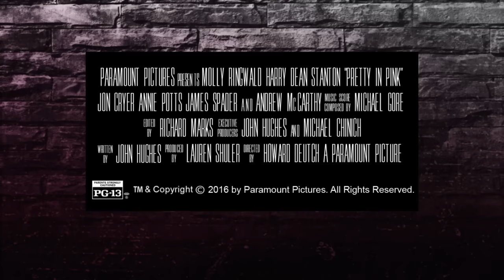PRETTY IN PINK | Fathom Event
Pretty in Pink- In Select Cinemas Nationwide, February 14 & 17 only!